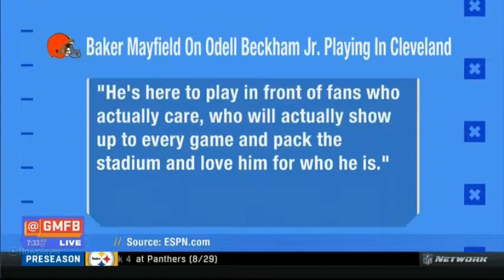Ask @KimJonesSports: Will 'Le'Veon Bell Method' Become A Pattern For Contract Negotiations?